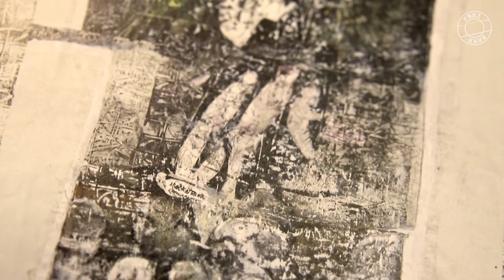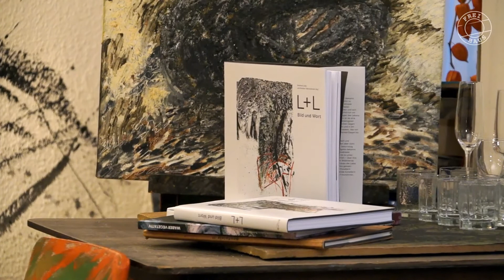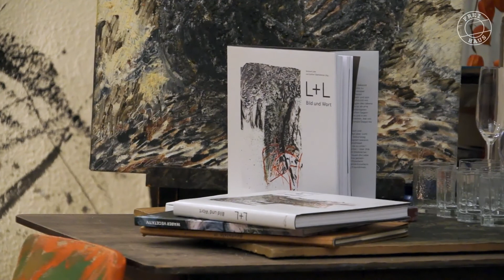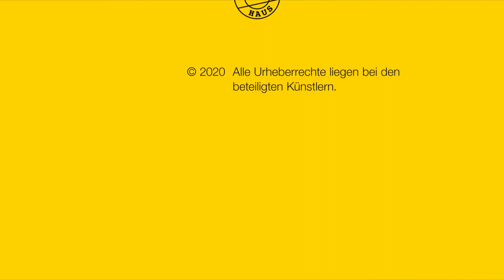L+L – Bild und Wort – Buchpräsentation Literaturedition Niederösterreich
Aufzeichnung der Buchpräsentation „L+L Bild und Wort“ vom 16. Dezember 2020 aus dem Atelier Linde Waber/Wien. Moderiert von Reinhard Linke und Günther Oberhollenzer, Begrüßung LH Johanna Mikl-Leitner, mit einem Gespräch von Bodo Hell mit Lotte Ingrisch und einer Live-Performance von Anne Bennent mit Otto Lechner. Realisiert durch die Literaturedition Niederösterreich.